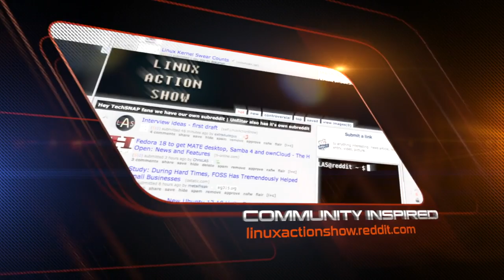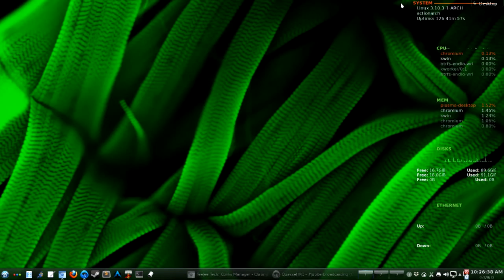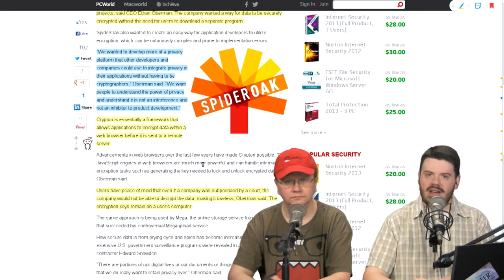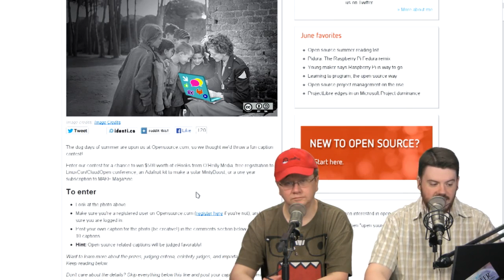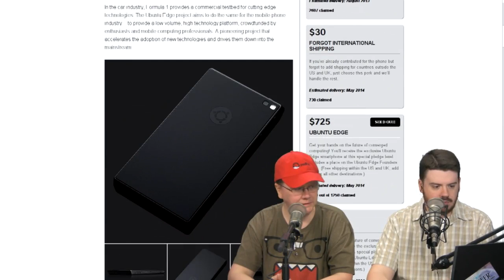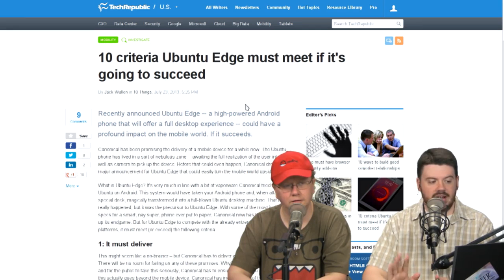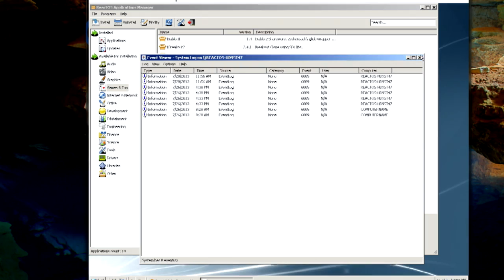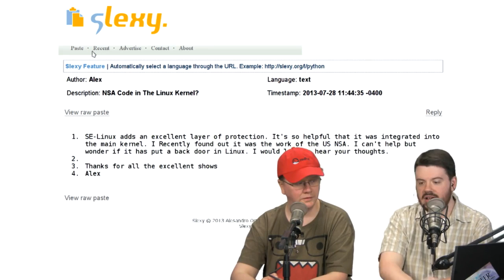Ubuntu's Edge Gamble | LAS s28e01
Canonical hopes to smash crowdfunding recordings with their massive Ubuntu Edge campaign. We'll share our thoughts on this effort, what the impacts are if it succeeds or fails, and why even an Ubuntu critic should be paying attention

Plus our reactions to ReactOS, a big batch of your emails...